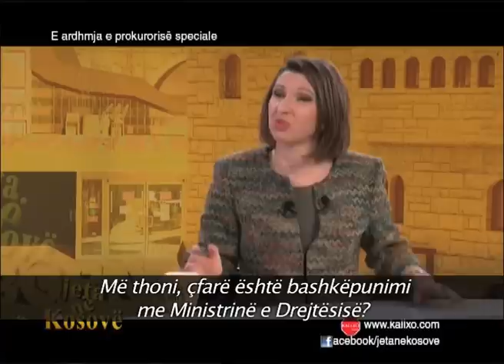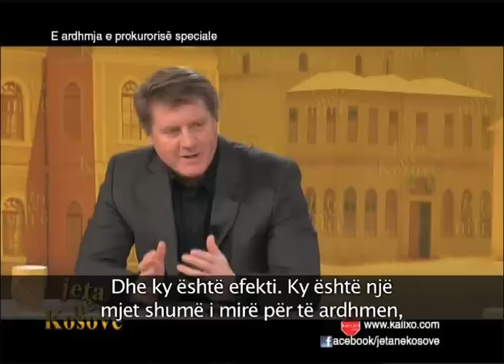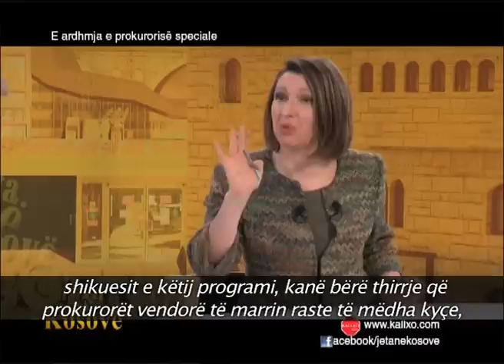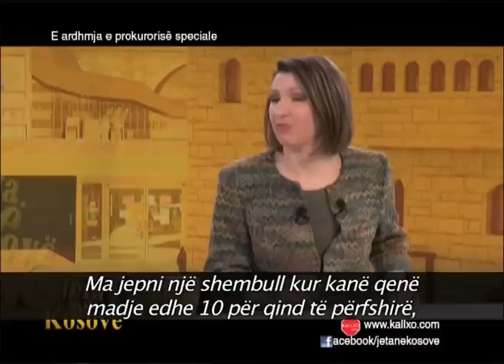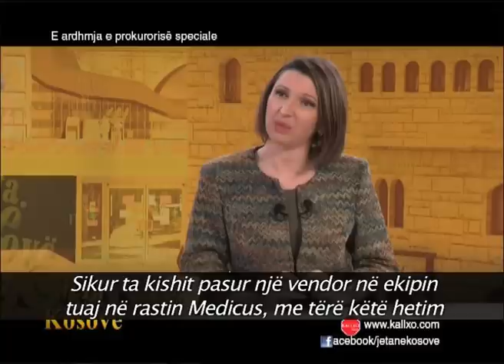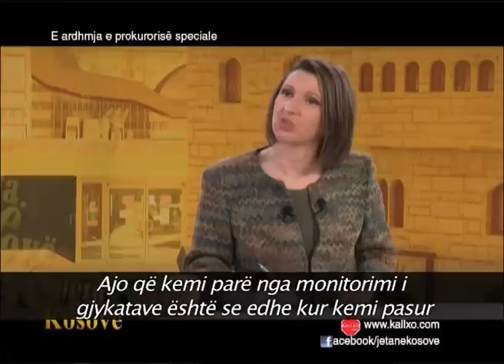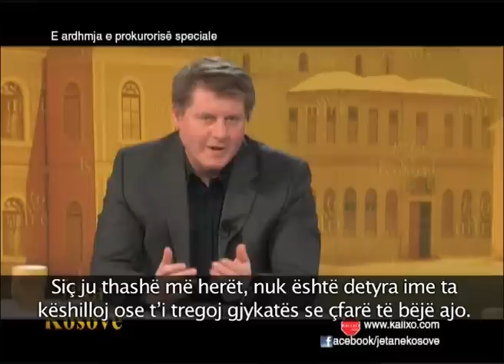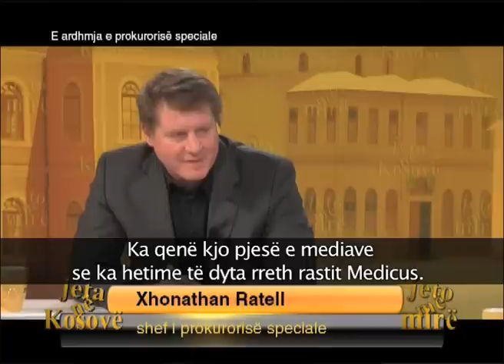Interviste: Xhonathan Ratell- E ardhmja e prokurorisë speciale 13/02/2014